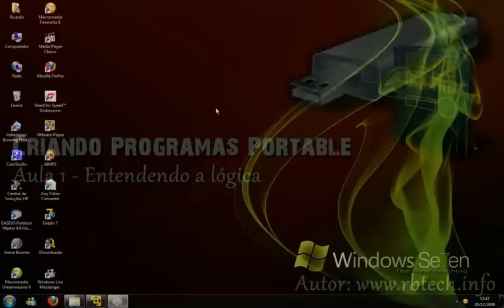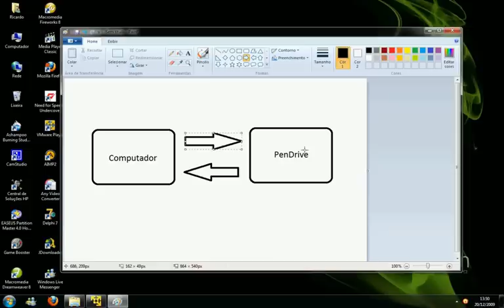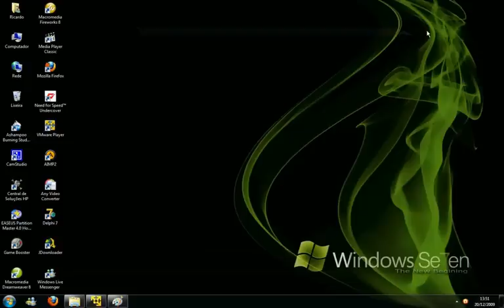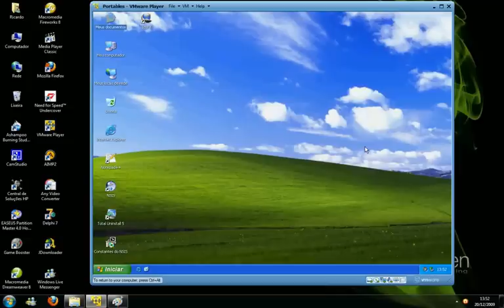Criacao de portables - aula 1